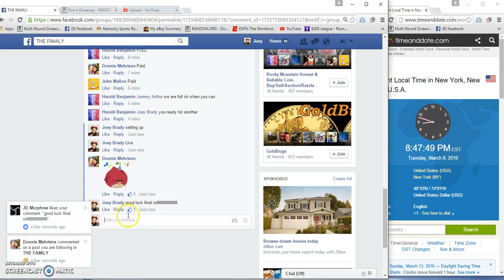Harolds Filler 2 Buffalo roll